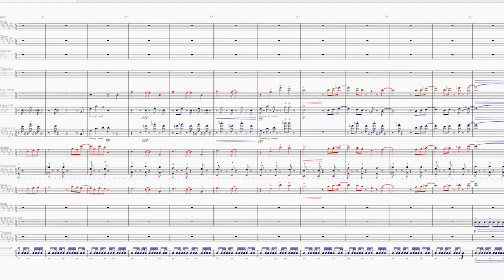Gusty Garden Galaxy - Super Mario Galaxy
I've been playing through Super Mario Galaxy lately, and always thought that this tune in particular was a masterpiece.

The composer of this tune is Mahito Yokota, and notated by ear by me. :)

This took me longer than I thought it would to transcribe. Some of the lines I couldn't get exactly how I wanted *coughharpcough*, but overall I'm really happy with how this one turned out!